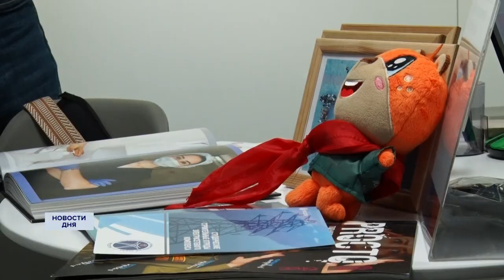ВСЕРОССИЙСКАЯ ЯРМАРКА ТРУДОУСТРОЙСТВА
«Работа России. Время возможностей». 14 и 15 апреля в Оренбуржье проходит Всероссийская ярмарка трудоустройства. Жители области смогут узнать больше об актуальных вакансиях.